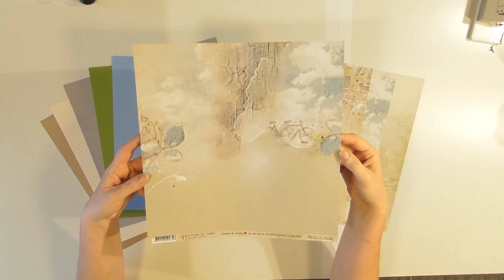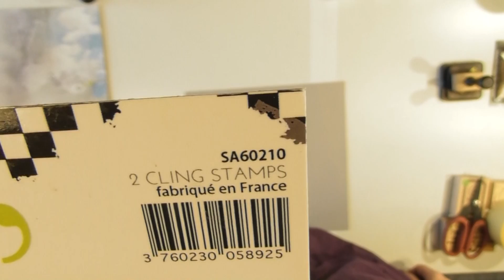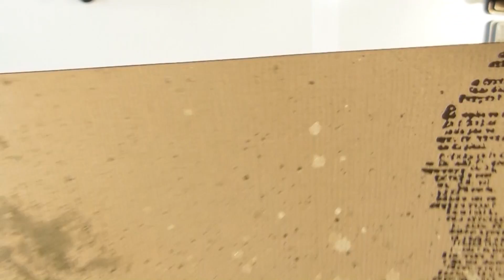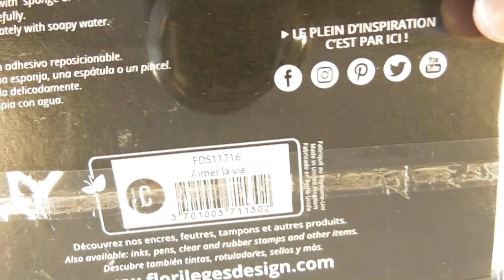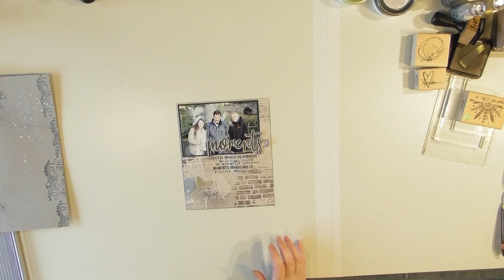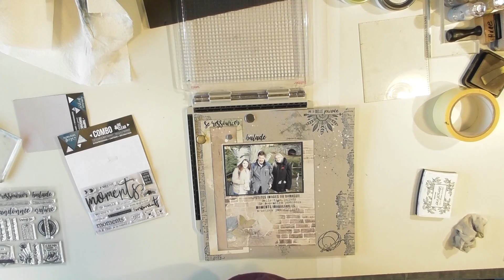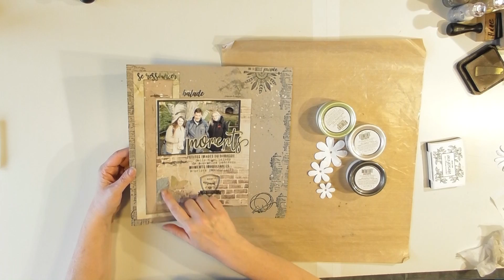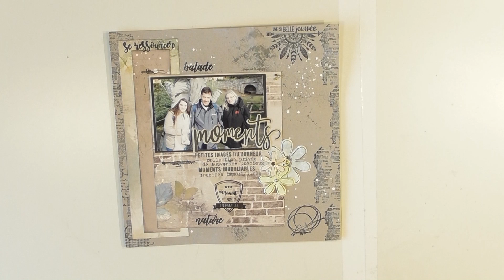Page "Moments"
1ère page réalisée avec le kit de Lorelaï Design "Prendre l'air".

Apprenez l'utilisation de la Stamp platform pour les tampons transparents et mousses et du positionneur de tampons pour les tampons bois et beaucoup d'autres choses...